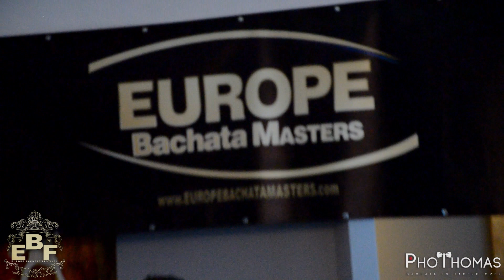Korke y Judith - Europe Bachata Festival 2019 (masterclass bachata sensual)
Masterclass bachata sensual by Korke y Judith
Europe Bachata Festival 2019

📸Video by: Phothomas
🎼music by: Natti Natasha X Romeo Santos - La Mejor Versión De Mi

🏆Impara a ballare come Josè y Elena🏆
👇 BFA - Bachata Fusion Academy 👇